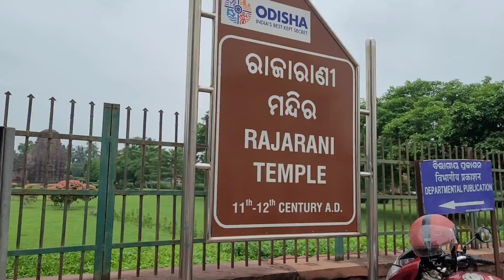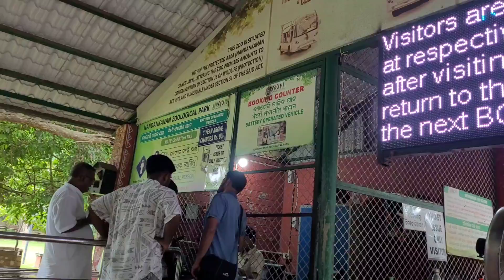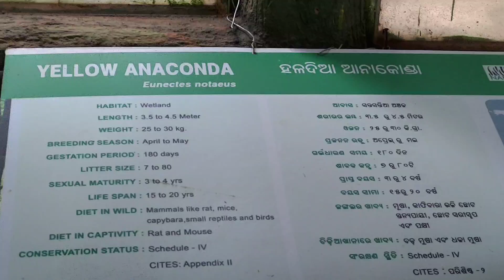ಒಡಿಸ್ಸಾದ ಭುವನೇಶ್ವರದಲ್ಲಿ ಭೇಟಿ ನೀಡಲೇಬೇಕಾದ ಪ್ರಮುಖ ಸ್ಥಳಗಳು | Lingaraj Temple | kannada Vlog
ಭುವನೇಶ್ವರದಲ್ಲಿ ಭೇಟಿ ನೀಡಲೇಬೇಕಾದ ಪ್ರಮುಖ ಸ್ಥಳಗಳು ಬಗ್ಗೆ ಈ ವಿಡಿಯೋದಲ್ಲಿ ಮಾಹಿತಿ ನೀಡಿದ್ದೇವೆ

Bhubaneswar Place to Visit